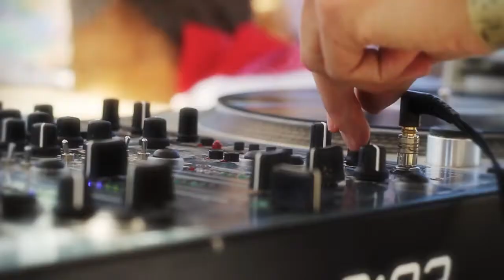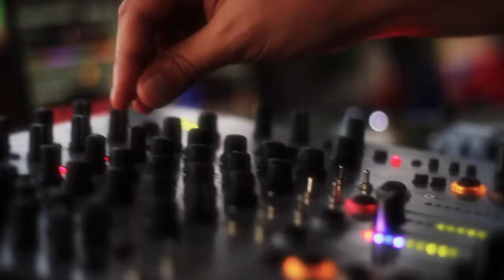CityMatiné S04E07 - Fiesta Fin de Verano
The day is long, play it all.